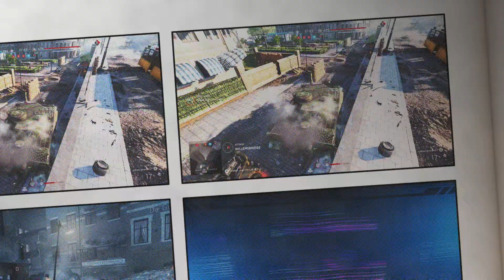Film - Here comes trouble...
Another tough spot